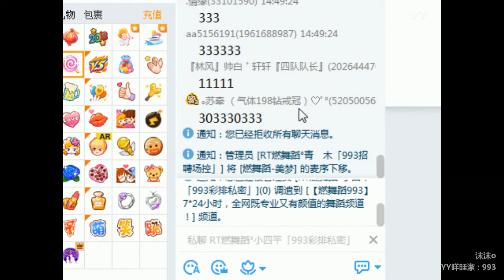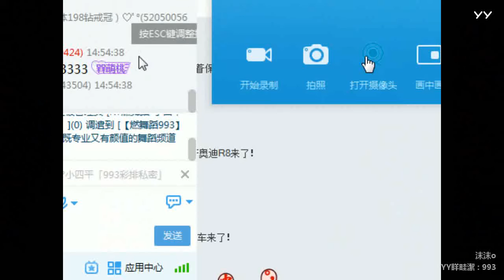YY LIVE 燃舞蹈 沫沫 -《燃舞蹈》（Artist・Sing・Music・Dance・Instrument・Talent Shows・DJ・KPOP・Remix・LIVE)